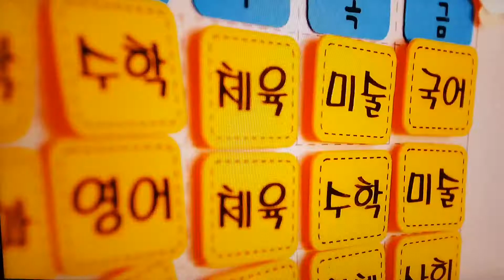배우 홍승범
재능TV 봉인해제13세.10회가방송되었습니다.여러분들이너무많이..사랑해주셔서..감사하게생각하고있습니다.더열심히,최선을다하는..봉인해제가되겠습니다.앞으로도..많이사랑해주세요!감사합니다.